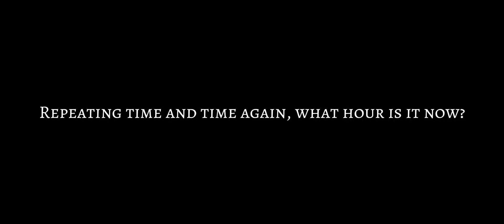GokuRaku meme || OMORI || ft. Sunny, Omori, Basil Mari